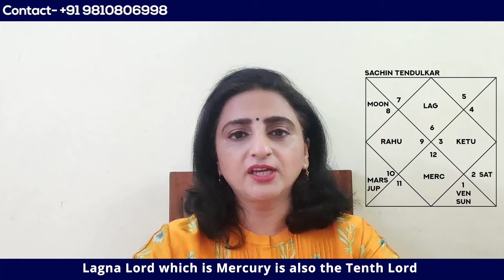What is RajYog? | राजयोग क्या है? | क्या आपकी कुंडली में राजयोग है? | Rajyog Astrology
What is RajYog? Rajyoga is considered auspicious and strong if the planets forming Rajyoga are placed in the Kendra or Trine houses of your Kundali. Watch this video to find out the connection of Kendra and Trikona in the horoscope of Sachin Tendulkar, Queen Elizabeth and Bill Gates by Astrologer and Vastu Consultant Ridhi Bahl. Astrology and Horoscope

राजयोग क्या है? | क्या आपकी कुंडली में राजयोग है?